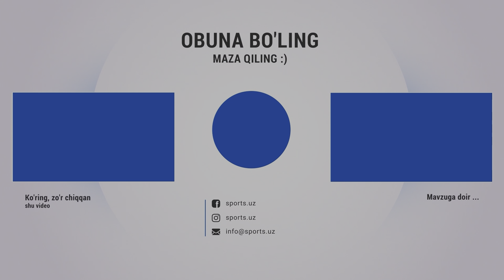O‘zbekiston terma jamoasi Gonkongga qarshi uchrashuv oldidan rasmiy mashg‘ulot o‘tkazdi.